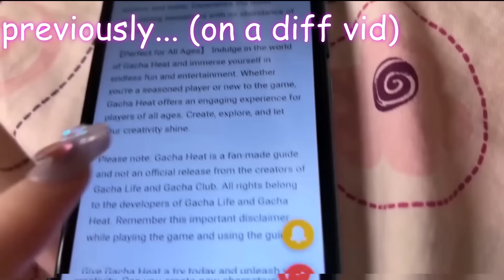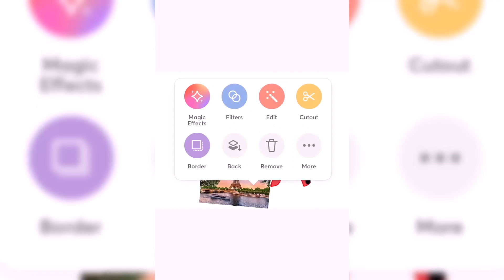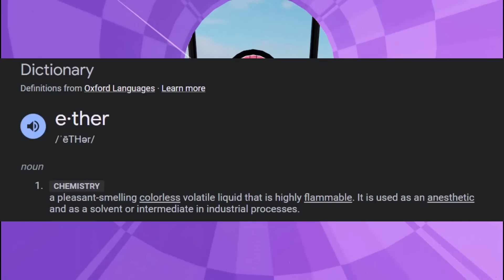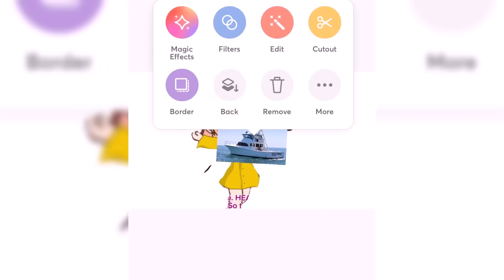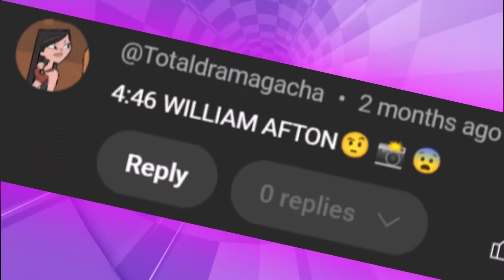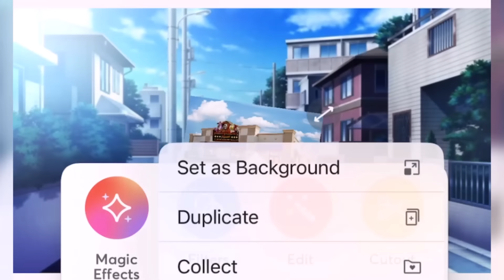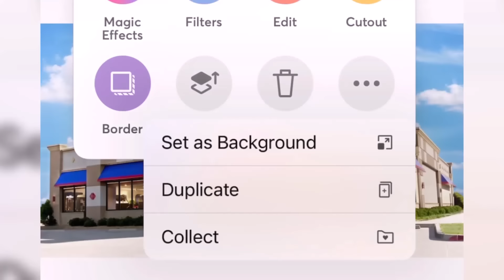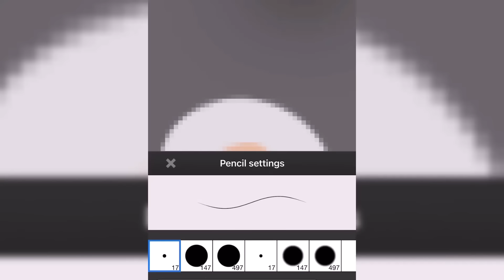FIXING GACHA LIFE HEATERS!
Hey guys! What's up? In today's video I investigated the GACHA HEATERS I was tagged in because as the cooler queen I figured we could help them out. I gave them makeovers to turn them into coolers and nice Gacha in this video! Unfortunately I am not that talented at Gacha edits tho so a lot of these turned out goofy but I hope these heaters still see this and be inspired to make GOOD Gacha stories and not gross heat ones. ANYWAYS, ENJOY!